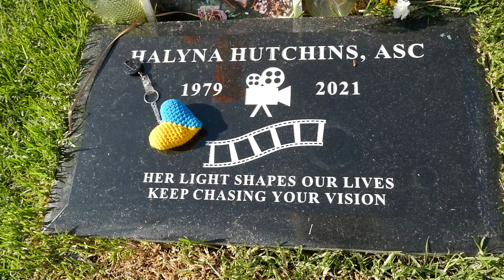Halyna Hutchins Grave Hollywood Forever Cemetery Los Angeles California USA April 24, 2022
Halyna Hutchins Grave Hollywood Forever Cemetery Los Angeles California USA April 24, 2022 Ukranian Heart